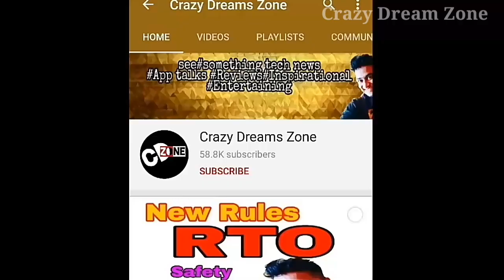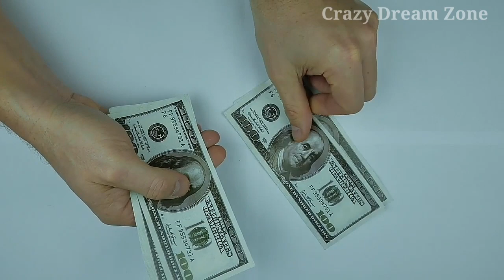आ रहा है Bennu , क्या टकराऐगा पृथ्वी से ? Bennu is coming, will it hit the earth? space news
आ रहा है Bennu , क्या टकराऐगा पृथ्वी से ?
Bennu is coming, will it hit the earth?

bennu meaning in hindi, bennu asteroide 2020 hindi, bennu meaning in hindi, bennu asteroid mission, osiris-rex launch, what if bennu hit earth, what if asteroid bennu hit earth, nasa's plan to save earth from asteroid bennu

Credits:-
Script writing, video editing and technical support- Abhijit Suryawanshi and Pravin Harane